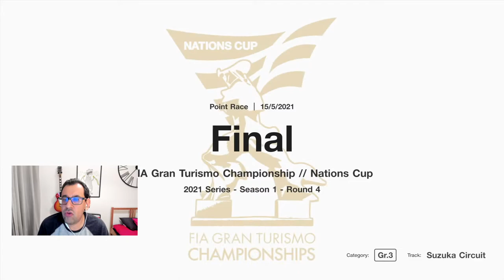GT Sport - Nations Cup - Round 4 | Suzuka - El mal resultado con el mejor resultado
En el Round 4 de la Copa de Naciones de GT Sport en Suzuka tuvimos un mal resultado que nos llevó al mejor resultado de la temporada. What?

Grid
Dirt 5
Playstation
Stadia
 y más!!